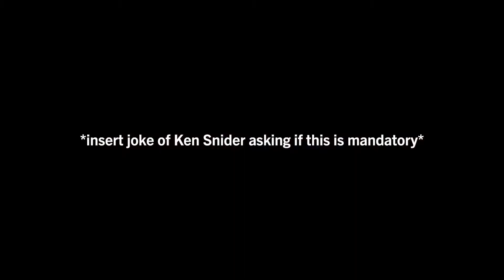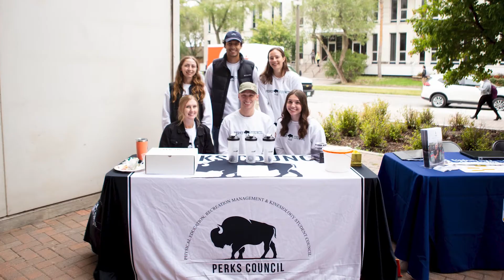KinRec Town Hall 2022